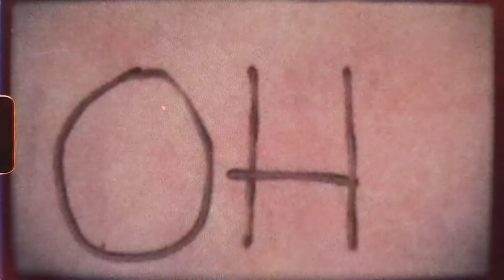The Lotts | I'll Get Round To It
OUT OF IT / I'LL GET ROUND TO IT DOUBLE A SIDE OUT ON ALL PLATFORMS

edited by Joe Grundy